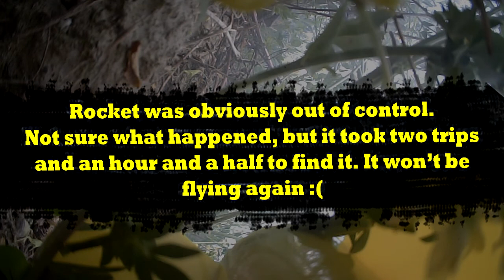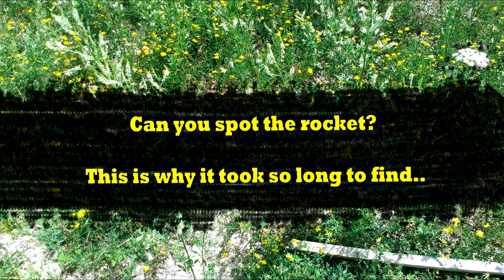Rocket blew up! // Camera on-board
My Hi-Jinks Estes rocket went rogue and slammed into the ground with a C6-4 engine firing behind it. The impact drove the nose into the ground sealing the final charge resulting in one destroyed rocket.